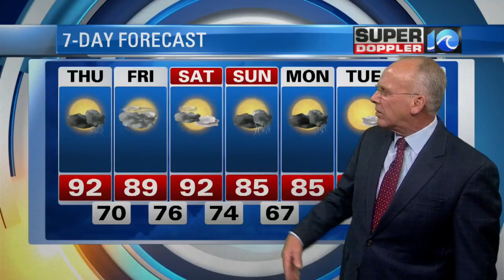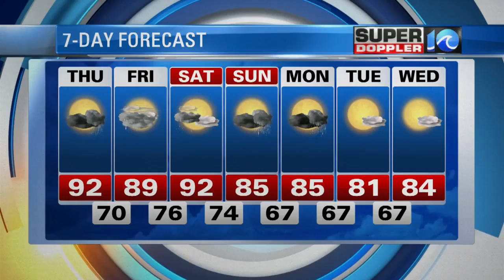Super Doppler 10 Evening Forecast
Chief Meteorologist Don Slater's evening forecast for June 21, 2017.